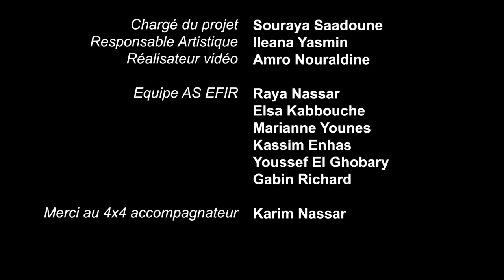Ecole française Internationale de Riyad